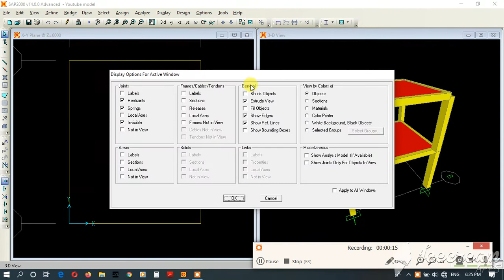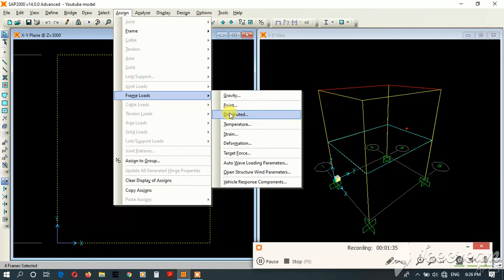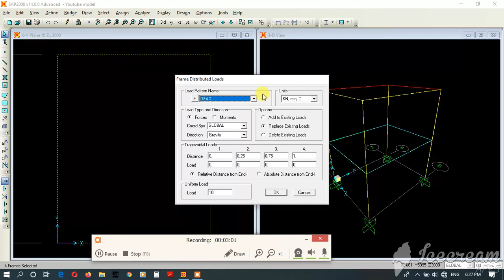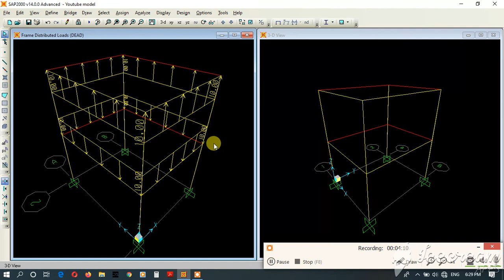SAP2000 සිංහලෙන් Tutorials for beginners - Sinhala - Part 8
Sap2000 Sinhala tutorial Part 8
(මාව සබ්ස්ක්‍රයිබ් කරලා මට පුංචි සහයෝගයක් ලබා දෙන්න.❤️❤️❤️ ස්තූතියි...)